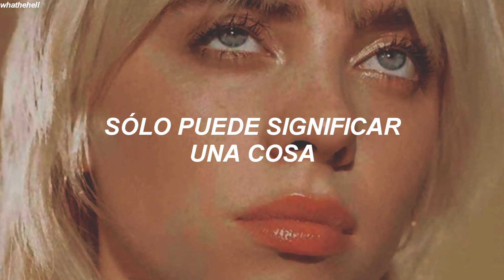Billie Eilish – hotline (edit) | letra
★ ¿me sigues en mi instagram?